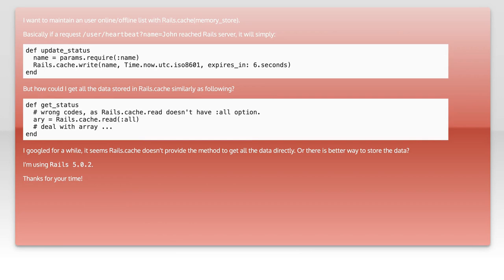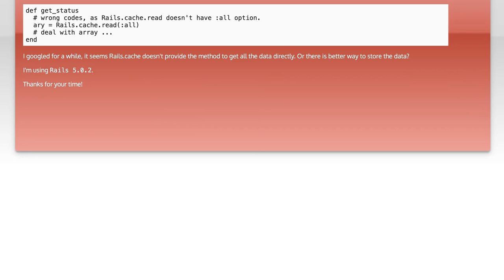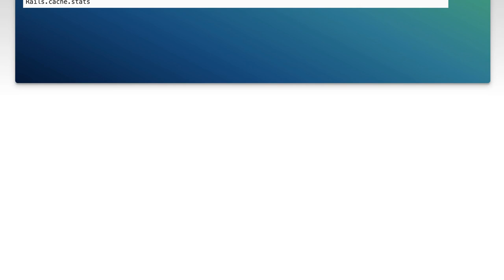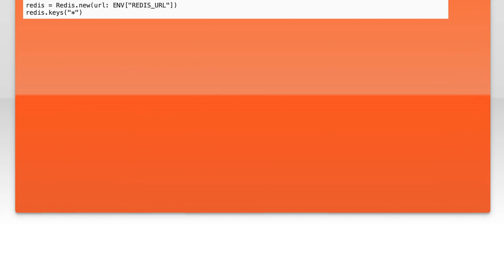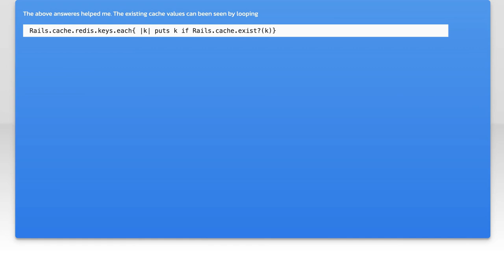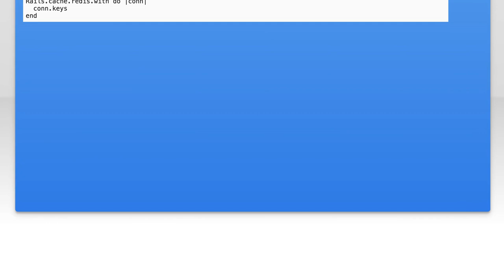rails: how to get all key-values from Rails.cache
ruby-on-rails: rails: how to get all key-values from Rails.cache

Related to: ruby-on-rails, caching